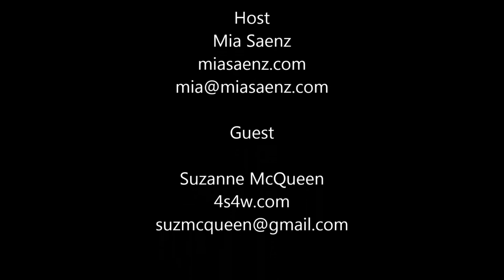Suzanne McQueen 4 Seasons in 4 weeks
Mia Saenz interviews Suzanne McQueen.  Suzanne helps other women all over the world relate to and tap into the wisdom of their hormones by recognizing patterns in their daily experiences, honing in on 4 distinct phases of the month for the purpose of mastering their personal health and wellbeing.  She is a speaker and workshop facilitator, and the author of the book, 4 Seasons in 4 Weeks.  4s4w.com